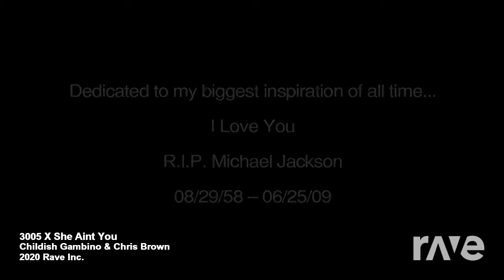3005 X She Aint You - Childish Gambino & Chris Brown | RaveDj